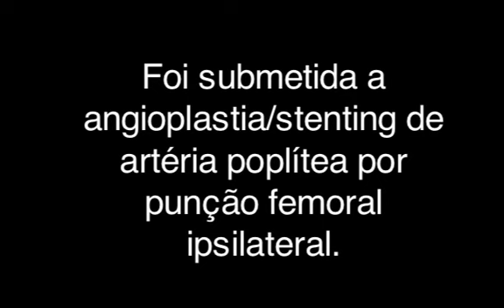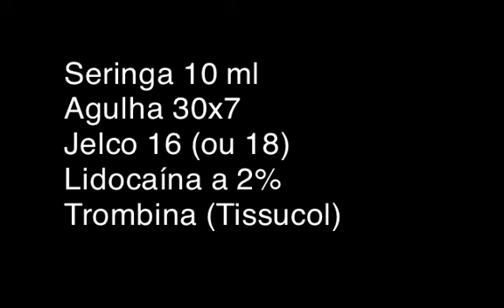Injeção de trombina em Pseudoaneurisma | Caso Clínico 07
Tratamento de pseudoaneurisma femoral com injeção de trombina

Sobre o médico:

Dr. Robson Miranda é médico Angiologista, Cirurgião e Ecografista Vascular – É formado pela Faculdade de Medicina de Campos em 1988, e fez Residência Médica em Angiologia e Cirurgia no Hospital do Servidor Público Estadual de São Paulo. É Membro Titular da Sociedade Brasileira de Angiologia e Cirurgia Vascular e Vice-Presidente da Associação Paulista de Medicina – Regional São Bernardo do Campo / Diadema.  Ele também é fundador da Fluxo Cursos, que oferece treinamentos e reciclagens para médicos vasculares, e da Fluxo Clínica, referência no diagnóstico e tratamento de doenças vasculares no ABC Paulista.

A Fluxo Clínica está localizada à Rua Arthur Corradi, 101 sala 53 – São Bernardo do Campo – SP